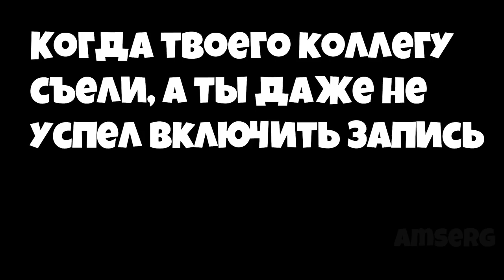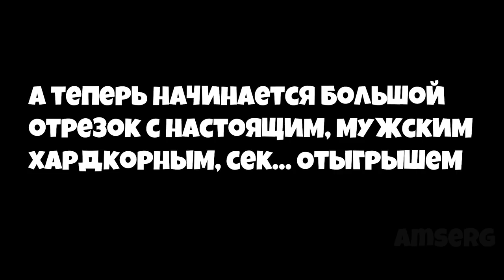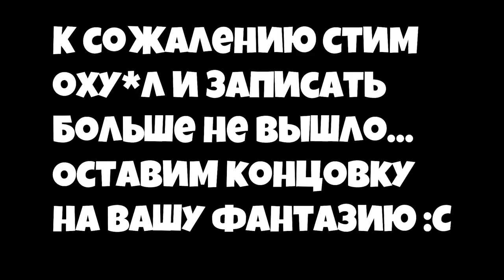ИВЕНТ ЗАЛОЖНИКИ В SCP SECRET LABORATORY / СМЕШНЫЕ МОМЕНТЫ 37